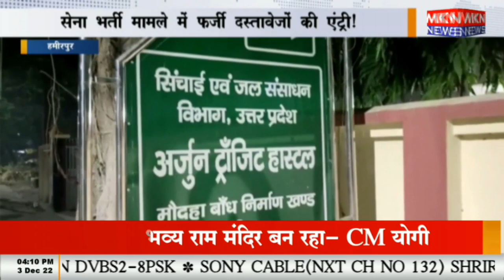हमीरपुर - सेना भर्ती मामले में फर्जी दस्तावेजों की एंट्री, मामले की जांच में जुटी सीबीआई की टीम